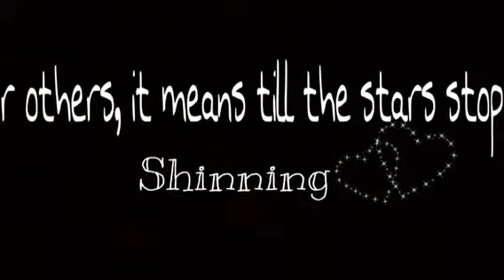Extraordinary ~*~*~Wattpad Story Trailer~*~*~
The Trailer For Our Story 'Extraordinary'